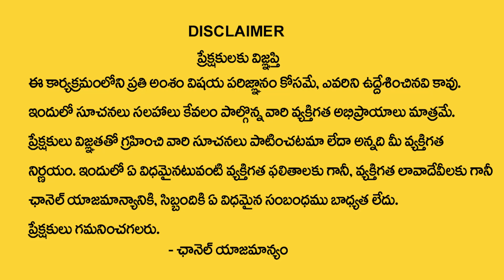తులా,వృశ్చిక, ధనుస్సు రాశి వారికీ ఆగష్టు 6 తర్వత జరిగిదే ఇదే |Astrologer Sai Mohan |Spiritual Time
Watch Now ►తులా,వృశ్చిక, ధనుస్సు  రాశి వారికీ ఆగష్టు 6 తర్వత జరిగిదే ఇదే  |Astrologer Sai Mohan |Spiritual Time